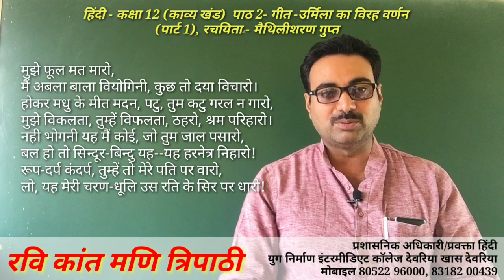Geet | Maithili sharan gupt | nirakhi sakhi ye khanjan aye || Hindi Class 12 by Ravikant sir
1. फेसबुक :
 2. इन्स्टाग्राम  :
Chapter 2 (Kavya Khand) Part -1
Geet - Urmila ka virah varnan